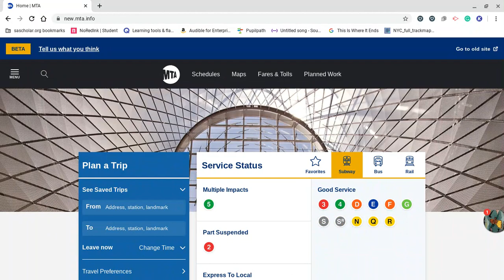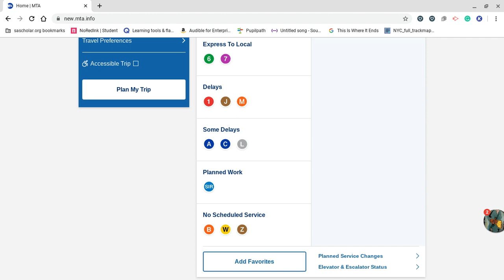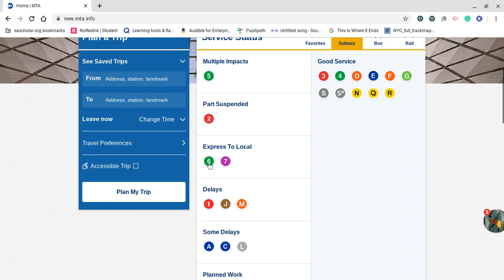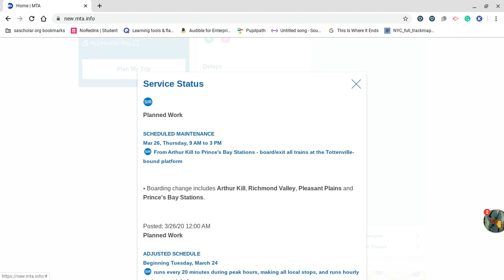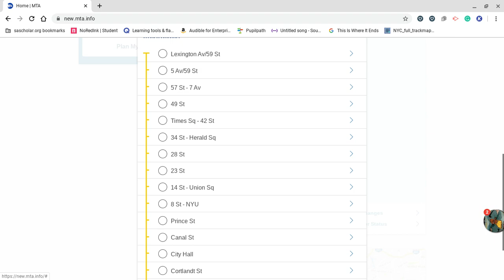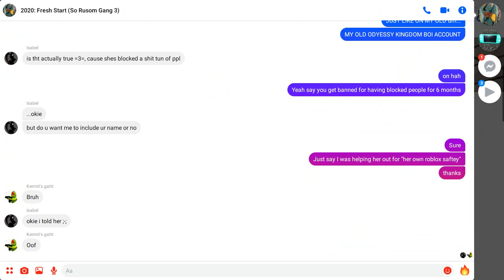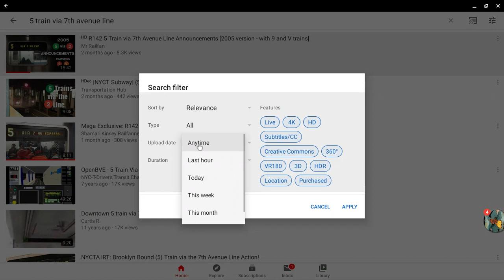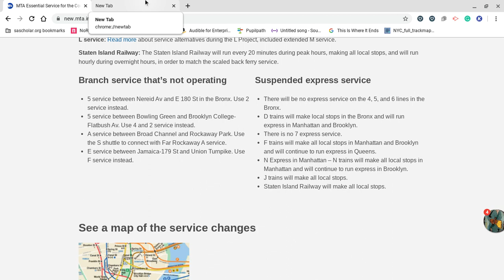My MTA Info Service Status with the Coronavirus Pandemic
Due to the coronavirus:
Trains are very limited
Rush hours and extensions are suspended
(B) (W) and (Z) Trains are suspended
Some Trains run local to provide alternative service